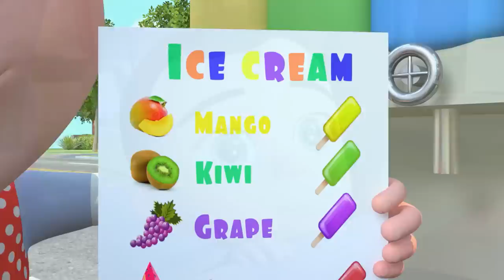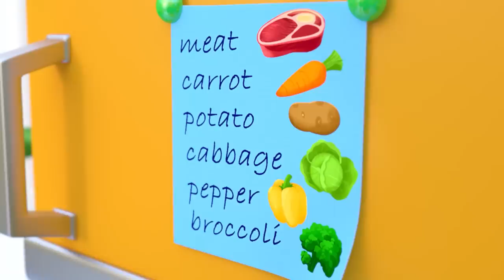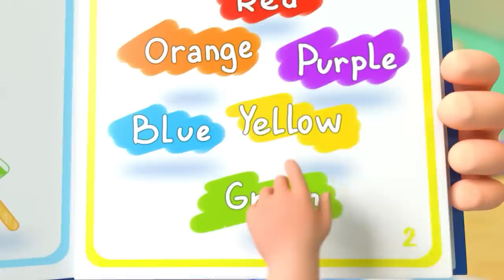The Wheels on The Bus Song (Animal Version) | Newborn Baby Songs & Nursery Rhymes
🚌🐾Children will embark on an exciting musical journey, meeting funny animals at each stop, filling the tune with fun and imagination!🌟👧👦

The cow on the bus says moo moo moo,
Moo moo moo, moo moo moo.

The sheep on the bus says baa baa baa,
Baa baa baa, baa baa baa,

The pig on the bus go oink oink oink
Oink oink oink, oink oink oink,

The horse on the bus says neigh neigh neigh
Neigh neigh neigh, neigh neigh neigh,

The tiger on the bus says roar roar roar,
roar roar roar, roar roar roar.